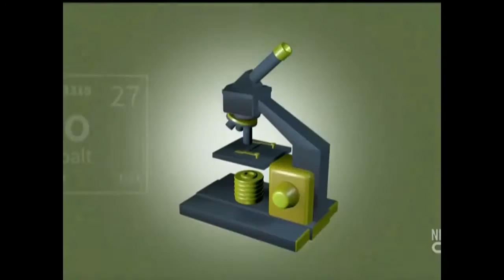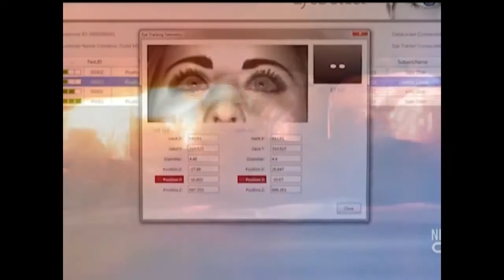Liar, Liar, Eyes on Fire - Lie Detector Read Eyes for Lies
In this video, a TV station in Dallas, TX reports on this innovative technology.

The main benefits of EyeDetect include:

• High accuracy
• Fast (only 30 minutes for a test)
• Nonintrusive
• Cost-effective
• Portable